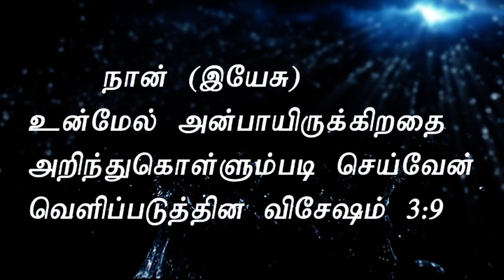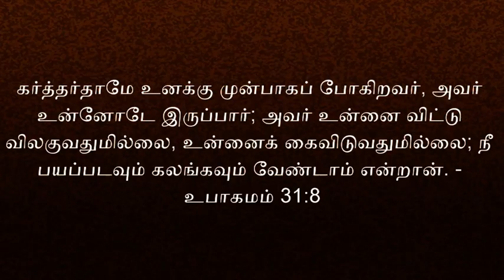நான் (இயேசு) உன் மேல் அன்பாயிருக்கிறதை அறிந்துகொள்ளும்படி செய்வேன் Evg. A. Johnson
Evg. A JOHNSON
YESUVAE AARUTHAL ULIYAM
Pls pray for our ministry..
We are delivering the gospel of god through
Malgilchi peruvela
Prayer camp
blessing kovai fasting prayer
# Magazine ministry

A.Johnson
A/c No:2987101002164 Canara Bank Ganapathy Branch Coimbatore
IFSC CodeNo:CNRB 0002987
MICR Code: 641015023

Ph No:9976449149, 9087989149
Fb Id: Evg A Johnson